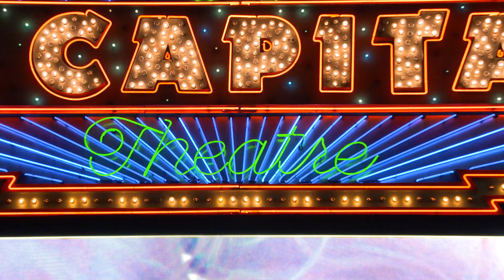Star Wars: The Force Awakens at The El Capitan Theatre in Hollywood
The El Capitan will present STAR WARS: THE FORCE AWAKENS in Dolby's breathtaking projection technology - DOLBY VISION™ - a state-of-the-art laser projection system that delivers richer colors and distinctly brighter images while preserving deep and dark blacks. When combined with the El Capitan's DOLBY ATMOS® sound technology, which creates moving audio that surrounds you in three-dimensional space, the picture and sound will excite your senses and inspire your emotions with breathtaking realism.

Plus, before the movie, experience an all-new laser lightsaber curtain show!

SHOWTIMES*:
Dec 22 - Feb 7: 9:45a, 12:55p, 4:05p, 7:15p, 10:25p

ALL RESERVED SEATING. Please select the section you prefer to be seated. In each section you may choose your ticket type as follows:
- VIP:$28 - Includes a Reserved Seat, Popcorn & 20 oz. Drink.
- Adult Reserved:$18 Reserved Seat, No Concessions included.
- Child Reserved (3-11):$15 Reserved Seat, No Concessions included.
- Senior Reserved (60+):$15 Reserved Seat, No Concessions included.
- Group Rates Available for Groups of 20 or More.

Exclusive Cosplay & Cocktails Event!
Ticket includes a Private Viewing of the Costume Display, Beer, Wine, Soft Drinks, Hors D'oeuvres and a Souvenir Photograph. Available on select dates following the 7:15pm movie. (January 7, 14, 21 & 28). Movie ticket purchase required with purchase of event ticket. Event ticket price $40 per person in addition to the movie ticket.

*Showtimes may vary.